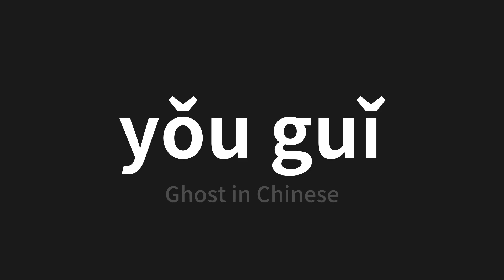How to pronounce yǒu guǐ | 有鬼 (Ghost in Chinese)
Master the Pronunciation of 'yǒu guǐ | 有鬼' - which means : Ghost in Chinese 📝 with @PerfectPronunciationChinese 🎓🗣️ - [Your Guide to Chinese]

Learn to pronounce 'yǒu guǐ' perfectly in Chinese with our easy and engaging tutorial by @PerfectPronunciationChinese! 📖📽️ In this comprehensive video, we provide you with native speaker examples 🗣️👂 and phonetic breakdowns 🎵 to ensure you get the pronunciation just right.